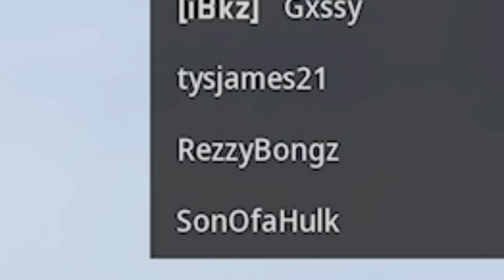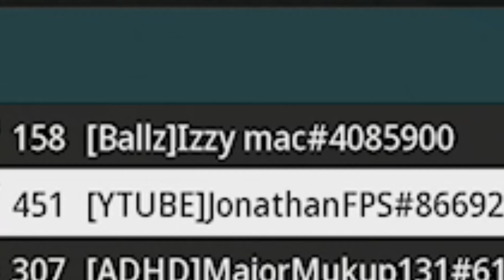Thank You All For 200+ Subscribers! (ISO 45 Gameplay - Modern Warfare 2)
Well The ISO45 Seems to be Okay, But i still have to use it more!